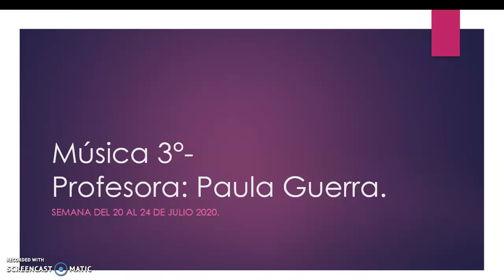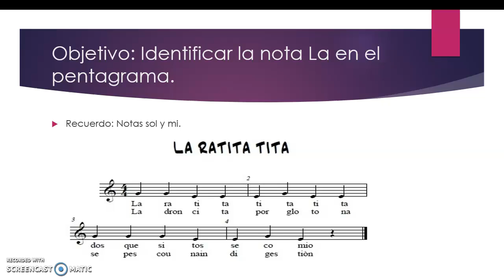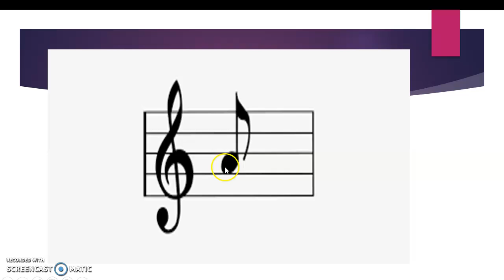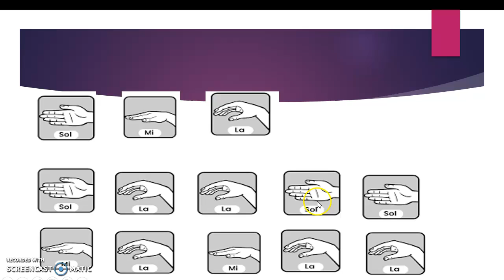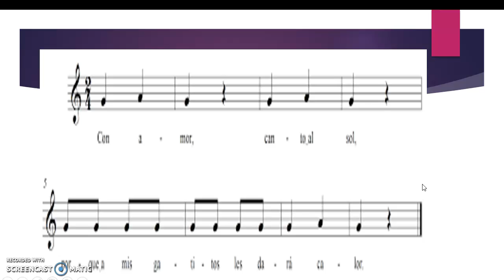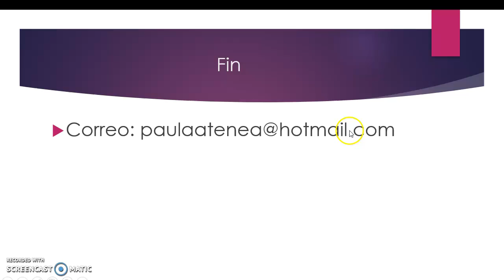musica 3°, semana del 20 al 24 de julio